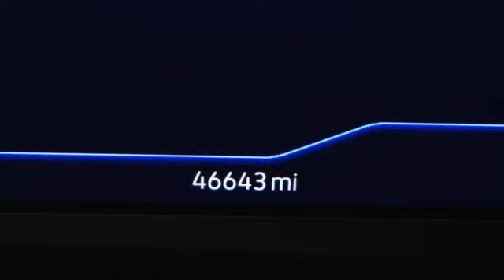Used 2021 Volkswagen Atlas Cross Sport Atlanta Alpharetta, GA A23514A - SOLD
Year: 2021
Make: Volkswagen
Model: Atlas Cross Sport
Trim: 2.0T SEL
Engine: 2.0L TSI
Transmission: 8-Speed Automatic with Tiptronic
Color: Blue
Interior: Titan Black
Mileage: 46643
Stock #: A23514A
VIN: 1V2BC2CAXMC203691
One owner Jim Ellis Certified 2021 Volkswagen Atlas Cross Sport 2.0T AWD configured in a classic Tourmaline Blue Metallic over Titan Black leather interior. This Atlas has passed our Jim Ellis safety inspection and offers a luxurious German sport SUV. Options include navigation, backup camera, parking system plus, Blind Spot Assist, heated seats, Bluetooth with Carplay, pano roof, power liftgate, 20 inch wheels. brbrbrbrbrCARFAX One-Owner.brAuto High-beam Headlights, Auto-dimming Rear-View mirror, Brake assist, Emergency communication system: VW Car-Net services (capabilities require enrollment or subscription), Exterior Parking Camera Rear, Fully automatic headlights, Heated Comfort Front Bucket Seats, Heated steering wheel, Memory seat, Navigation System, Perforated V-Tex Leatherette Seating Surfaces, Power Liftgate, Power moonroof, Radio: MIB3 Discover Media w/8" Touchscreen Navigation, Rain sensing wipers, Wheels: 20" 5-Spoke Silver Alloy (V71)brbrbrbrbrbrOur inventory moves extremely quickly. PLEASE BE SURE TO SECURE YOUR APPOINTMENT. All vehicles are subject to sale at any time. As a courtesy to our clients, a partial payment and signed agreement will secure an appropriate window of time to allow for travel to inspect and accept the vehicle.

Address:
5805 Peachtree Boulevard